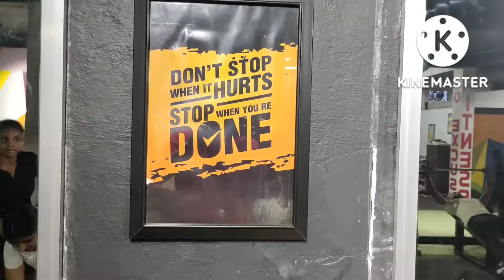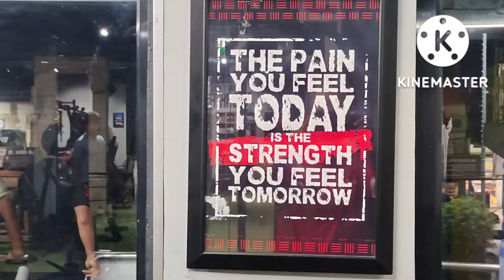Ty Cho Fit Gym, Waidhan, Singurauli, MP, India.